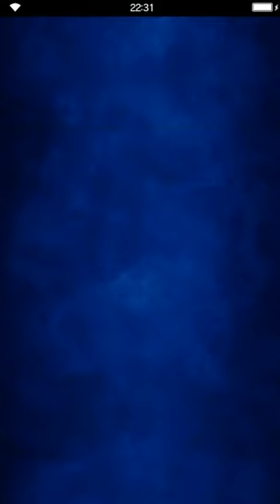Final Fantasy: Brave Exvius - White Lily Bouquet 02 Memories with Lasswell